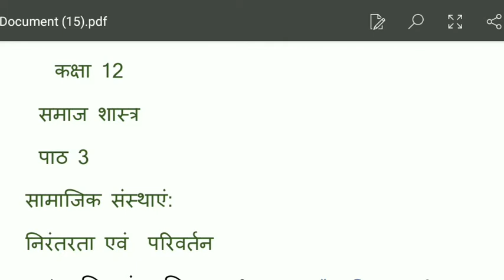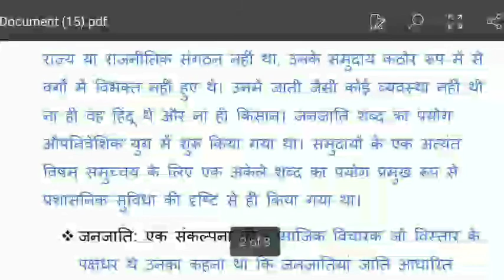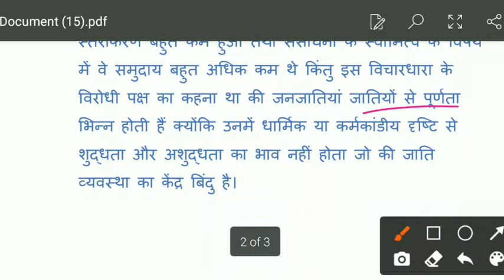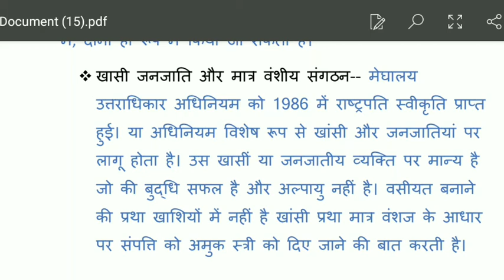कक्षा 12 समाज शास्त्र पाठ 3 सामाजिक संस्थाएं: निरंतरता एवं परिवर्तन । पूरा अध्याय की वीडियो में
कक्षा 12 समाज शास्त्र पाठ 3 सामाजिक संस्थाएं: निरंतरता एवं परिवर्तन । पूरा अध्याय की वीडियो में । यूपी बोर्ड।